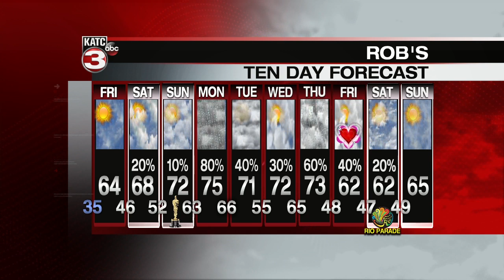Rob's weather forecast part 2 02-06-20 6pm